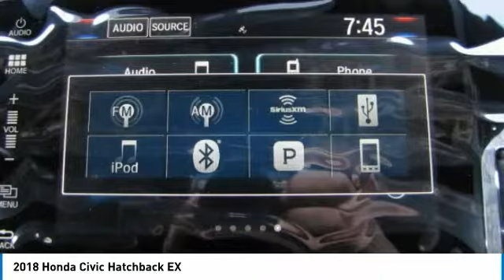2018 Honda Civic Hatchback AH184383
2018 HONDA CIVIC HATCHBACK Old Bridge, NJ
Stock# AH184383

BACK-UP CAMERA, BLUETOOTH, MOONROOF, MP3 Player, KEYLESS ENTRY, 40 MPG Highway, SAT RADIO, TURBOCHARGED, ALLOY WHEELS. With a piano black grille and black mesh fascia inserts, every angle of the 2018 Honda Civic Hatchback is the right angle. The ?C?-shaped LED taillights were designed to make a strong styling statement that is uniquely Civic. The 2018 Civic has grown up and features the most comfortable and sophisticated interior of any Civic ever. The futuristic instrument panel features a single-level display that?s easy to read so you can spend more time watching the road fly by. With 60/40 Split Fold-Down Rear Seats and a spacious trunk, the Civic offers plenty of cargo options, including room for five passengers and all the interior space you?ll need to pile in with your friends. Civic boasts up to 180hp, a fully independent suspension and two choices of transmissions, Civic was designed with performance in mind. Civic is packed with cutting-edge-technology offerings including a Multi-Angle Rearview Camera that offers three different views. A USB Audio Interface comes standard so you can plug in and control your compatible digital devices while also charging them. As always, the Civic offers a suite of safety features to keep you safe while hitting the road, including: Road Departure Mitigation System, Lane Keeping Assist, and more.